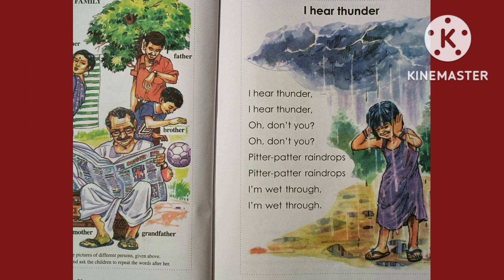I Hear Thunder/SCERT Class Ka Poem I Hear Thunder/ihearthunder